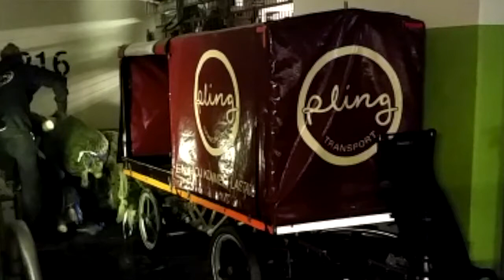Pling levererar julgranar med lastcykel till kontor i centrala Göteborg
Pling levererar julgranar med lastcykel till kontor i centrala Göteborg, i samarbete med Landvetter gran.